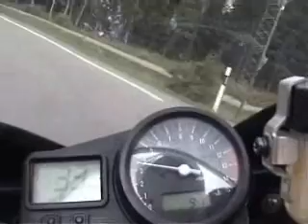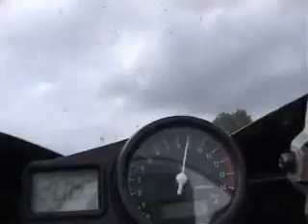Yamaha R1 Turbo